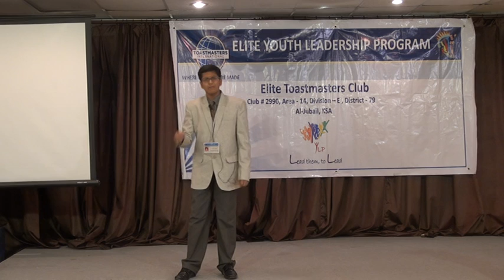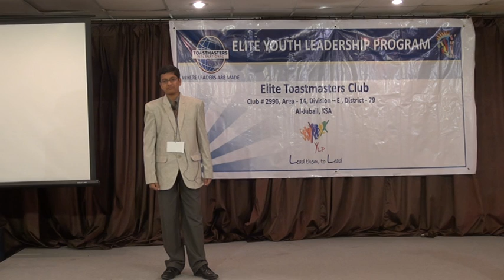Int Speech PathmaKarthik